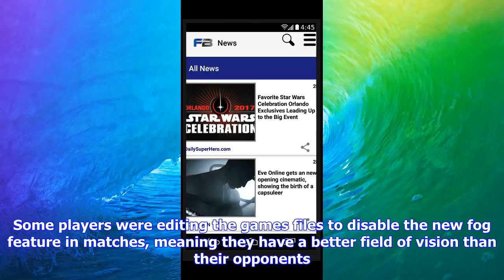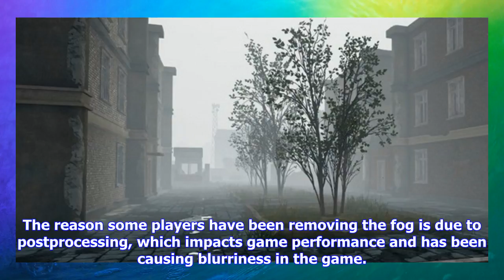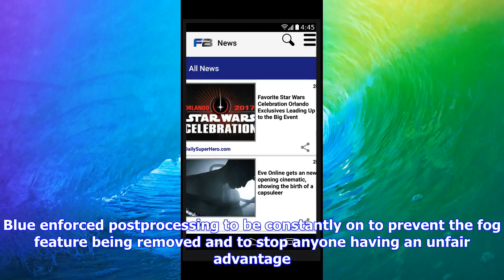Breaking News | Editing files in playerunknown's battlegrounds is now bannable offence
Editing files in playerunknown's battlegrounds is now bannable offence

Eurogamer.net Hazed and confused. By Vic Hood Published 18092017 PlayerUnknowns Battlegrounds will n...